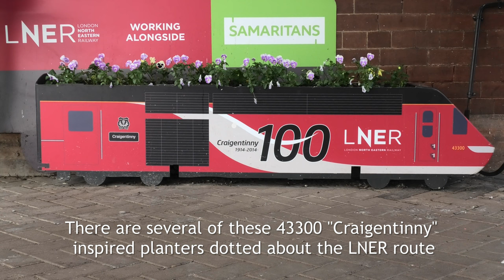Passenger Trains at Berwick-upon-Tweed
The Edinburgh Flyer steam special was running between York and Edinburgh this balmy Saturday. I had filmed it in the morning at Alnmouth, but had a few hours to kill before its return journey in the evening. That being the case I hopped on the train from Alnmouth to Berwick.

The 20 minute journey, which I don't take nearly often enough, takes in plenty of stunning scenery including the Holy Island of Lindisfarne and historic border town of Berwick-upon-Tweed.

We begin with the view from the Royal Border Bridge, where the railway passes over the mighty River Tweed just to the south of Berwick-upon-Tweed station.

On arrival at Berwick I positioned myself at the northern end of the island platform and watched the regular LNER Azumas, CrossCountry Voyagers, Lumo 803s and TransPennine Express Nova 1s passing by.

Hat tip to the friendly LNER platform staff at Berwick.